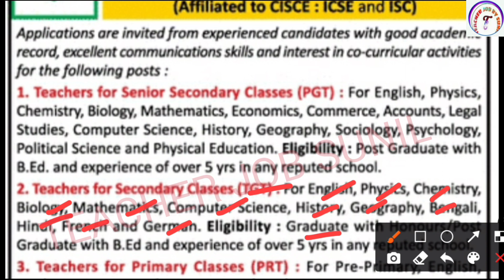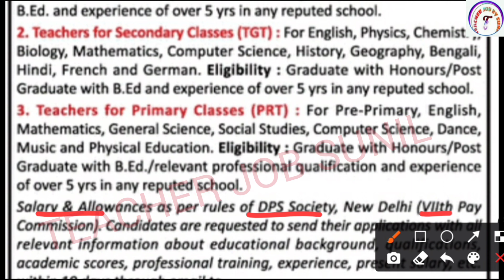Delhi Public School Teacher Vacancy | DPS Vacancy 2021 | Teacher Vacancy 2021 @Teacher Job Sunil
apply : Newspaperadvertisement.in

GD GOENKA SCHOOL VACANCY

DAINIK JAGARAN SCHOOL VACANCY

KVS👇

KVS RECRUITMENT
KVS VACANCY

NVS👇

NVS PREPARATION

CTET👇

CTET ELIGIBLE
CTET 2021

DPS VACANCY
DPS RECRUITMENT

sarkari teacher
teacher@